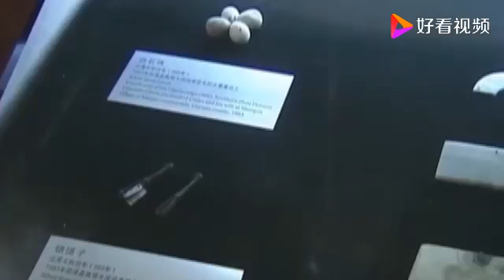宁夏挖掘一千年古墓，墓门刚被打开所有人员撤离，军队都赶来支援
宁夏挖掘一千年古墓，墓门刚被打开所有人员撤离，军队都赶来支援,本视频由咖啡风水娱乐提供,3次播放,好看视频是由百度团队打造的集内涵和颜值于一身的专业短视频聚合平台